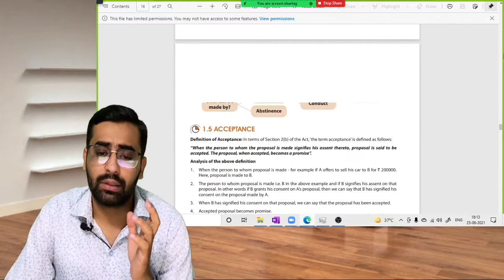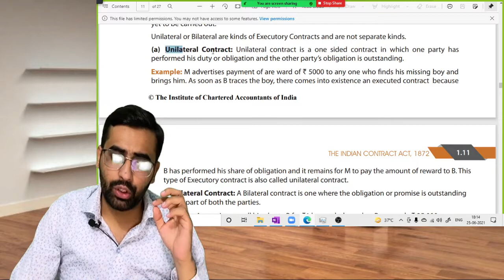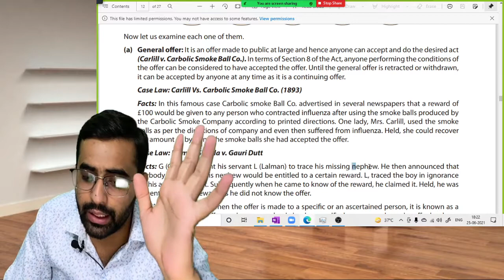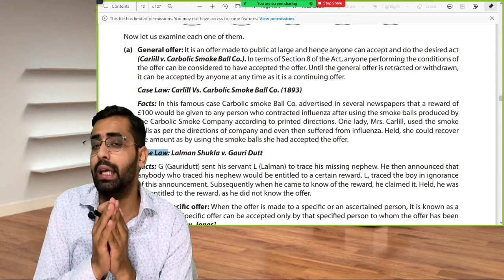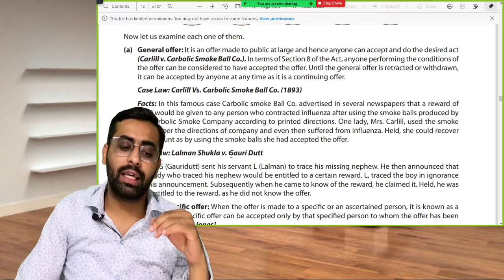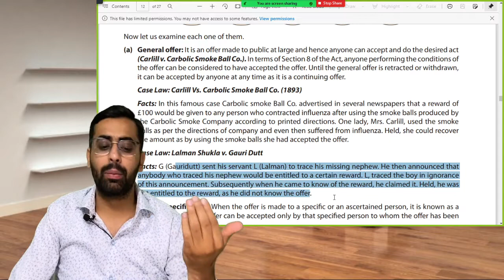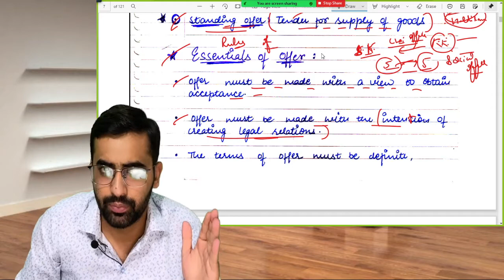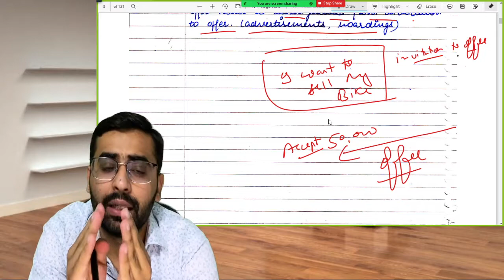CA Foundation Law lec 4